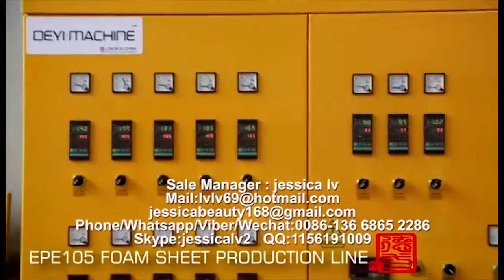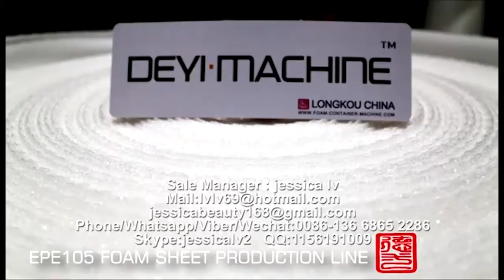EPE Foam Sheet Making Machine for Egypt customer